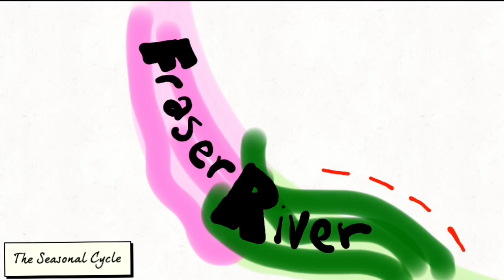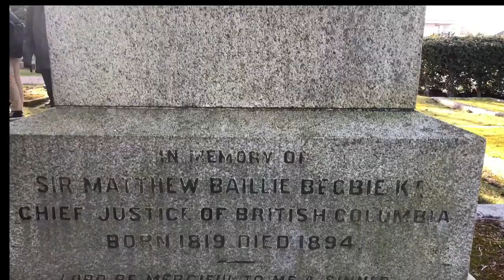PLP 9 Goes To Victoria: Sir Matthew Baillie Begbie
Works Cited:

Alaney2k. “Matthew Baillie Begbie.” Wikipedia. January 2019, Accessed 7 February 2019.

Williams, David Ricardo. “Sir Matthew Baillie Begbie.” The Canadian Encyclopedia. January 2008, Accessed 9 February 2019.

Hume, Stephen. “Canada 150: ‘Hanging Judge’ Matthew Begbie protected minorities, brought justice to rural BC.” Vancouver Sun. April 2017, Accessed 8 February 2019.

Williams, David Ricardo. “Begbie, Sir Matthew Baillie.” Dictionary of Canadian Biography. University of Toronto, 1990, begbie_matthew_baillie_12E.html.  Accessed 8 February 2019.

Hopper, Tristan. “Why B.C. suddenly seems to be scrubbing away all evidence of it’s first Chief Justice.” National Post. June 2017, suddenly-seems-to-be-scrubbing-away-all-evidence-of-its-first-chief-justice. Accessed 10 February 2019.

“Ross Bay Cemetery.” Old Cemeteries Society of Victoria. Accessed 10 February 2019.

John. “BC History Tour.” Old Cemeteries Society of Victoria, 21 February 2019, Ross Bay Cemetery, Victoria, BC. Guided Tour.